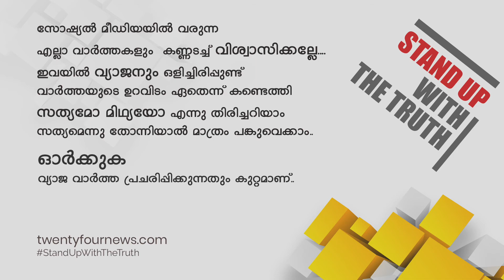സഖി വൺ സ്റ്റോപ്പ് സെന്റർ കോഴിക്കോടും പ്രവർത്തനം തുടങ്ങും | 24 Special